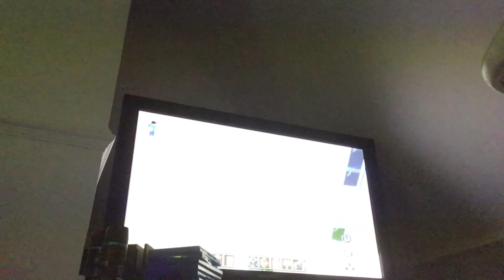At Calum house | playing minecraft | Tinyninja